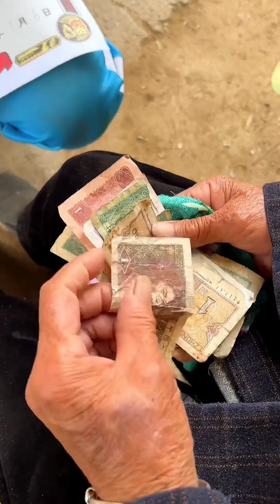吃過這些零食的二胎都有了吧？二蛋得獎狀，奶奶獎勵兩毛錢買辣條吃好開心#時光小賣部#童年回憶#懷舊零食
我们的内容均以儿童安全为前提制作，不会包含任何可能对其造成伤害的情节。 吃過這些零食的二胎都有了吧？二蛋得獎狀，奶奶獎勵兩毛錢買辣條吃好開心#時光小賣部#童年回憶#懷舊零食